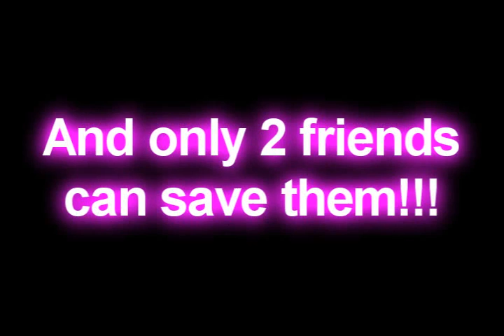Warriors: Lost Clans - Trailer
yah me and x0Stormstar0x are working on this awesome show with both me and her. im wildheart, my rp cat and she's her fursona stormstar! :3 she wriing the story and i am animating it :D